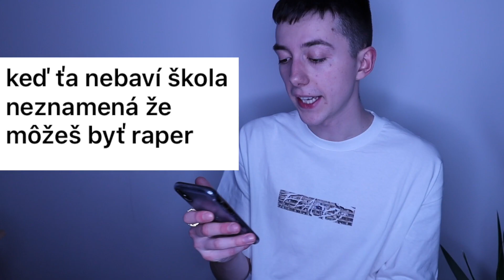unpopular opinions a.k.a. takže takíto ste?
Eškeré Slovensko
Dnes si prečítame zopár vašich "menej populárnych" názorov, ktoré ste mi písali na Instagrame. Čas na ÚPRIMNOSŤ?